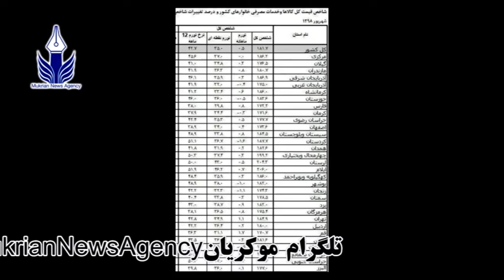آژانس خبری موکریان - سه شنبه 23 مهر